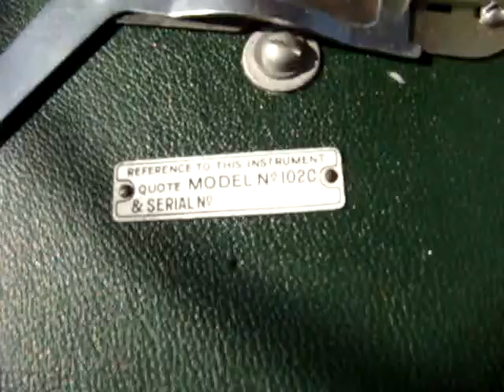Vintage Antique HMV / His Master Voice Portable Gramophone Model 102 See Video